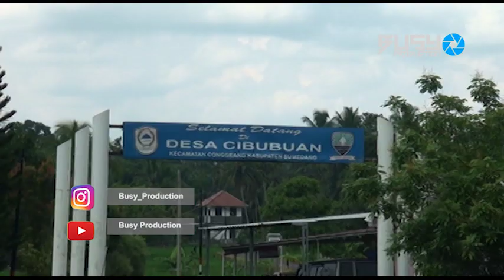002 Kuda Renggong Ciaseum Part II - Bima Group Hajat pi'itz Bedug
Dokumentasi by Busy Production Info Pricelist silahkan DM Instagram Kami.